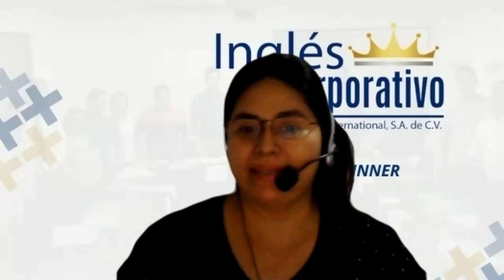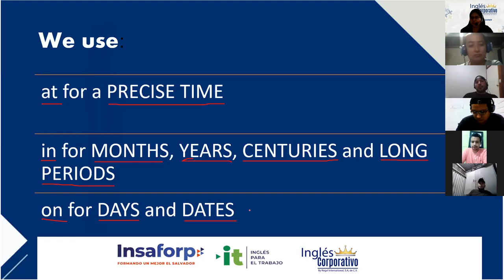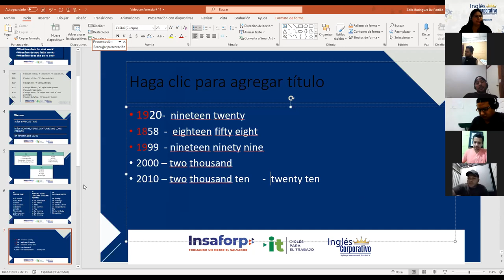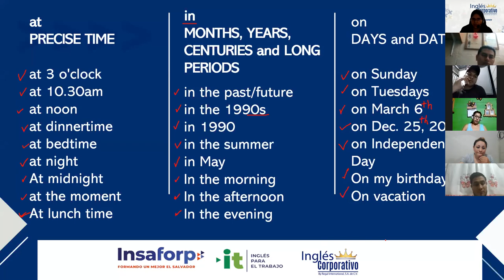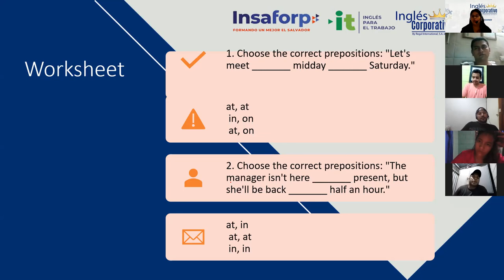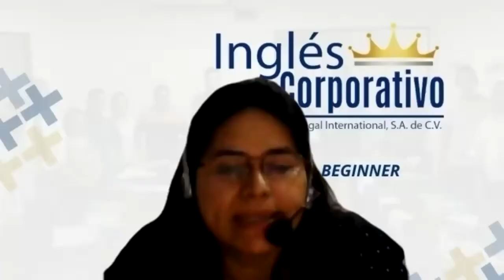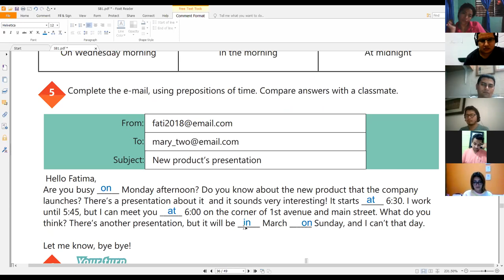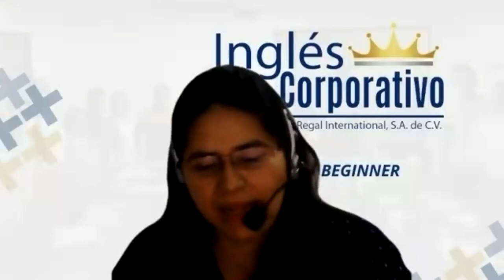Ingles Corporativo-Videoconferencia #14 HOW TO USE PREPOSITIONS OF TIME